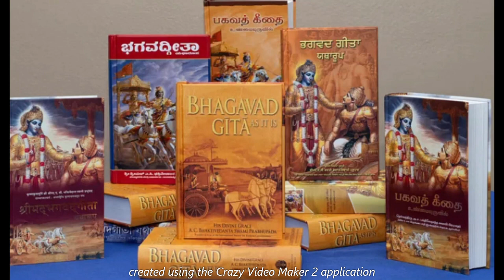BHAGVADGEETA ADHYAYA 1 ARJUNA VISHADA YOGA SHLOK 1 IN KANNADA HARE KRISHNA.. HARI BOL...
BHAGVADGEETA TEACH US HOW TO LEAVE IN THIS AND HOW TO INTRACT WITH KRISHNA AND GO TO PARAM DHAMA  LIKE  VRIDAVANA AND GOLOKA ..BHAGVADGEETA ADHYAYA 1 ARJUNA VISHADA YOGA SHLOK 1 IN KANNADA   HARE KRISHNA.. HARI BOL...

On the brink of a great battle between warring branches of the same family, Arjuna is suddenly overwhelmed with misgivings about the justice of killing so many people, some of whom are his friends and relatives, and expresses his qualms to Krishna, his charioteer—a combination bodyguard and court historian. Krishna’s reply expresses the central themes of the Gita. He persuades Arjuna to do his duty as a man born into the class of warriors, which is to fight, and the battle takes place. Krishna’s argument incorporates many of the basic teachings of the Upanishads, speculative texts compiled between 1000 and 600 BCE, as well as of the philosophy of Samkhya Yoga, which stresses a dualism between soul and matter (see mind-body dualism). He argues that one can kill only the body; the soul is immortal and transmigrates into another body at death or, for those who have understood the true teachings, achieves release (moksha) or extinction (nirvana), freedom from the wheel of rebirth. Krishna also resolves the tension between the Vedic injunction to sacrifice and to amass a record of good actions (karma) and the late Upanishadic injunction to meditate and amass knowledge (jnana). The solution he provides is the path of devotion (bhakti). With right understanding, one need not renounce actions but merely the desire (kama) for the fruits of actions, acting without desire (nishkama karma).
The moral impasse is not so much resolved as destroyed when Krishna assumes his doomsday form—a fiery, gaping mouth, swallowing up all creatures in the universe at the end of the eon—after Arjuna asks Krishna to reveal his true cosmic nature. In the middle of this terrifying epiphany, Arjuna apologizes to Krishna for the many times when he had rashly and casually called out to him as a friend. He begs Krishna to return to his previous form, which the god consents to do, resuming his role as intimate human companion of the warrior Arjuna.

The Gita has always been cherished by many Hindus for its spiritual guidance, but it achieved new prominence in the 19th century, when the British in India lauded it as the Hindu equivalent of the New Testament and when American philosophers—particularly the New England Transcendentalists Ralph Waldo Emerson and Henry David Thoreau—considered it to be the pivotal Hindu text. It was also an important text for Mohandas K. Gandhi, who wrote a commentary on it.
THERE ARE 700 SHLOKAS.

THERE ARE 18 CHPTERS IN BHAGVADGEETHA.
CHAPTER 1 -  ARJUNA VISHADA YOGA
CHAPTER 2 -  SANKHYA YOGA
CHAPTER 3 -  KARMA YOGA
CHAPTER 4 - JNANA YOGA
CHAPTER 5 - KARMA VAIRAGYA YOGA
CHAPTER 6 - ABHYASA YOGA
CHAPTER 7 - PARAMAHAMSA VIJNANA YOGA
CHAPTER 8 - AKSHARA PARABHRAMAN YOGA
CHAPTER 9 - RAJA VIDYA RAJA GUHYA YOGA
CHAPTER 10 - VIBHUTI VISTARA YOGA
CHAPTER 11 - VISHWAROOPA DARSHANA YOGA
CHAPTER 12 - BHAKTI YOGA
CHAPTER 13 - KHSETRA KHSETRAJNA VIBHAGA YOGA
CHAPTER 14 - GUNATRAYA VIBHAGA YOGA
CHAPTER 15 - PURUSHOTTAMA YOGA
CHAPTER 16 - DAIVASURA SAMPADA VIBHAGA  YOGA
CHAPTER 17 - SHRADDHATRYA VIBHAGA YOGA
CHAPTER 18 - MOKSHA UPADESHA YOGA

HARI BOL.

NO TENSION NO DRAMA ONLY HARE KRISHNA HARE RAMA ..
CHANT DAILY AND BE HAPPY.

WE HAVE TO FOLLOW A,B,C,D
A MEANS ASSOCIATION
B MEANS BOOK READING
C MEANS CHANTING
D MEANS DIET

THIS ARE THE BASIC THINGS WE HAVE TO FOLLOW
GEETA GNYANA CHANNEL